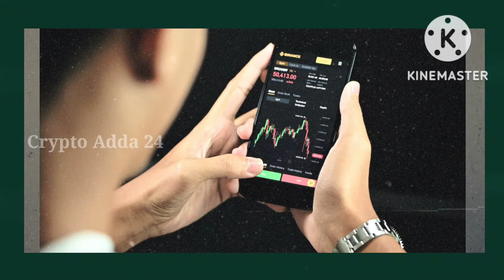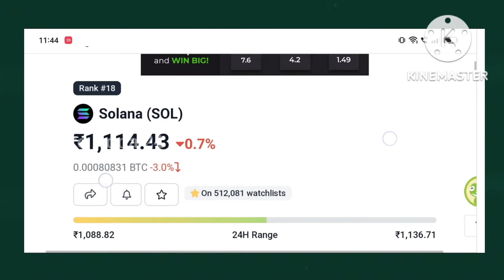Solana में लगाए पैसे डूबेंगे ? Solana News Today | Crypto News Today | Crypto Adda 24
shibainu पिछले एक साल में सबसे ज्यादा growth किया है जिसके price ने bitcoin के record तोड़ने वाली है बल्कि cryptonews आप यह भी देखेंगे की ethereum जैसे बड़े token को भी पीछे छोड़ सकते हैं

cryptocurrency is over than most trending topics for all Crypto Holders 🤣🤣

keywords;

bitcoin
ethereaum
BNB
tulip protocol solana
dogecoin
solana
avalanche
Terra Luna
Litecoin LTC
apecoin Crypto
grove Token
samyod coin
ORCA
DASH
monero
crypto news
crypto currency
cryptocurrency
crypto news today
crypto currency in hindi